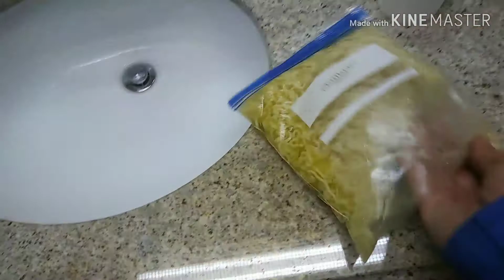Cooking ramen noodles in freezer bags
cook With us In this video we show you the easy way how to make ramen noodles at home. cooking ramen noodles in freezer bags.